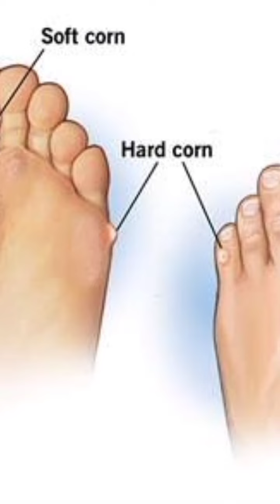My corn removal surgery🥺|| How painful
I have shared this video so that I could be helpful in case u come across this anytime in ur life.. since it's very common to have this anywhere in our body part.